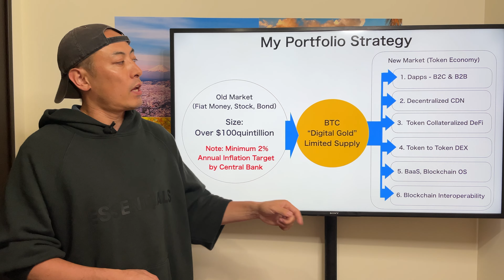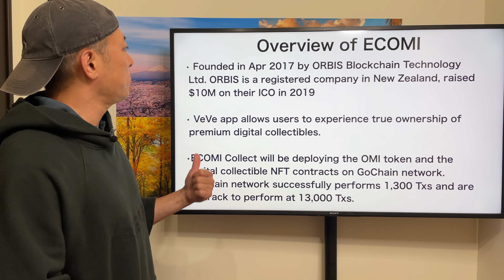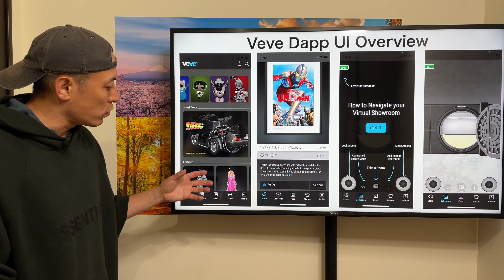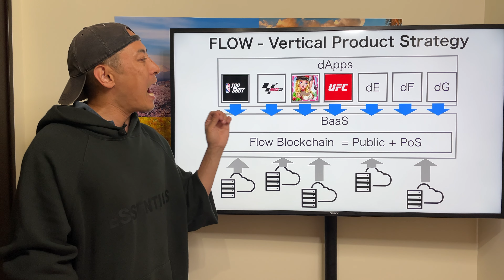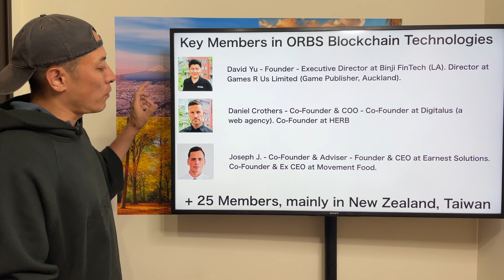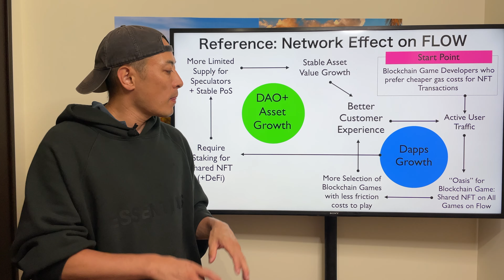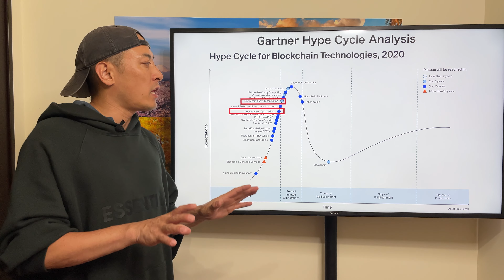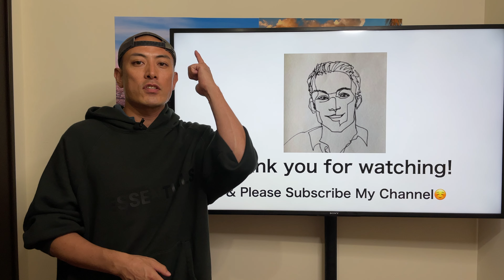Invest in or Not? - ECOMI, OMI -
This is the investment review for ECOMI, OMI. For more detail, please check the video. Enjoy it.

3BW26jwEq2z25EByuwPJzLSeMRyNpGq5pX

0x8E396fE6D9DF422C69deCCdd4b0E4f4867Fc4F63